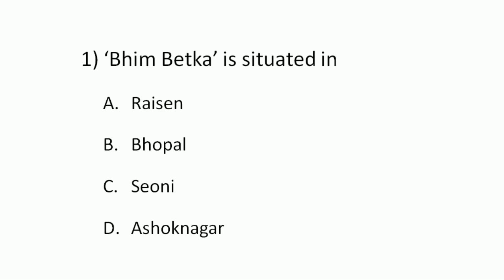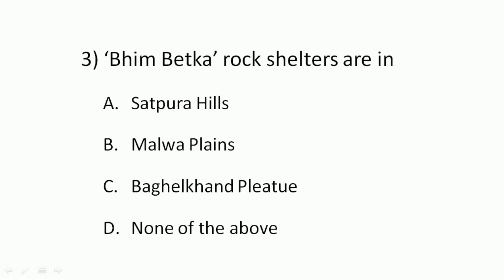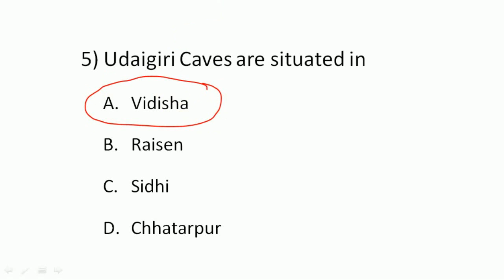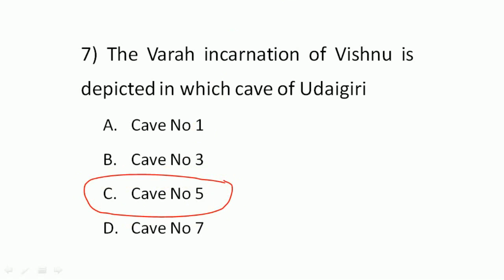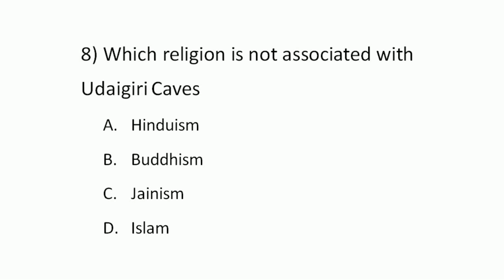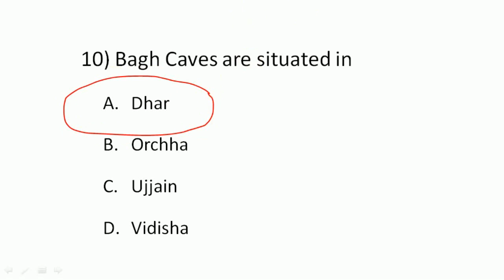Madhya Pradesh General Knowledge Test-15 | मध्यप्रदेश सामान्य ज्ञान टेस्ट-15